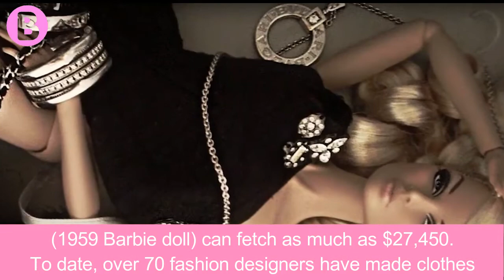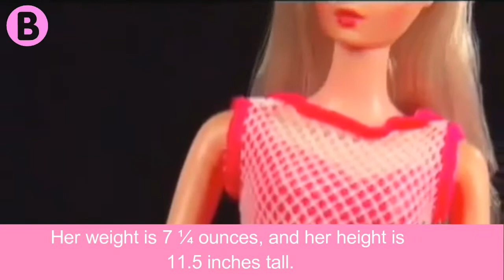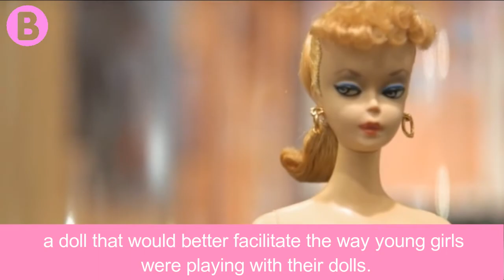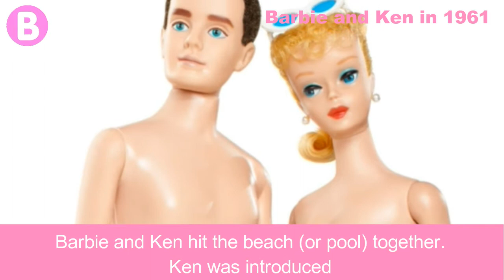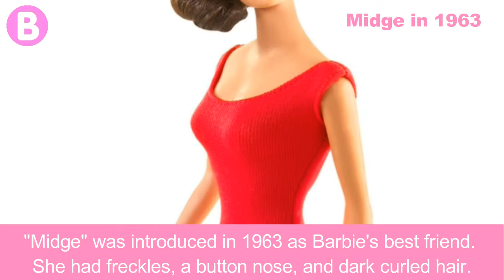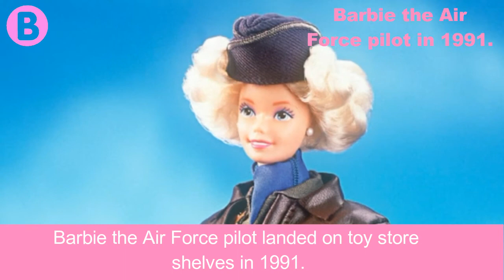HERE'S WHAT BARBIE LOOKED LIKE THE YEAR YOU WERE BORN | Boom Bang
Barbie dolls have, however, adapted to changing times with expanded career options, broader representation across race, nationality, and body type, and of course, the latest styles. Here's what Barbie dolls have looked like since they hit shelves in 1959.

Welcome to Boom Bang.